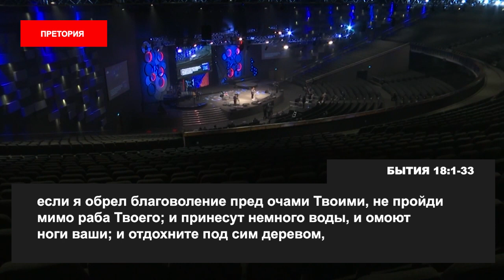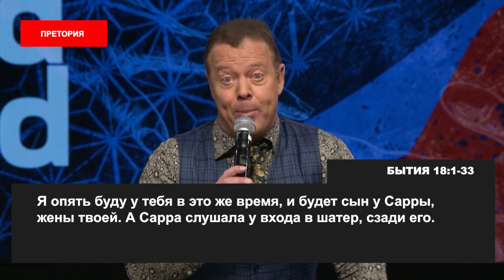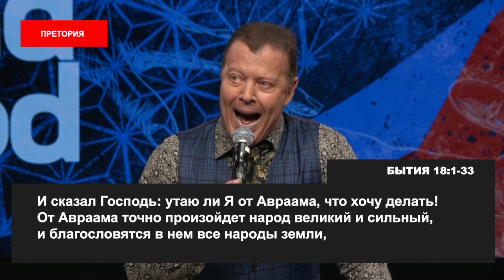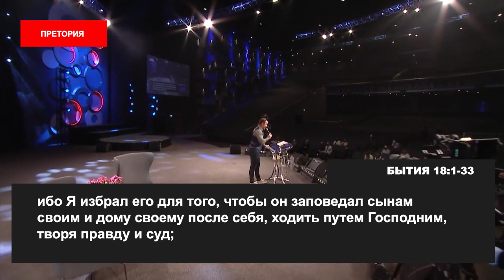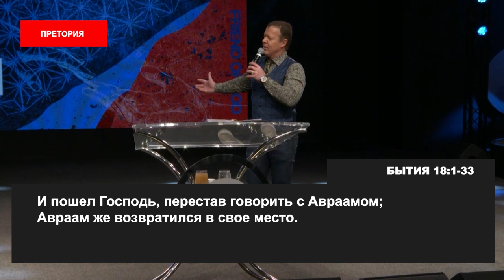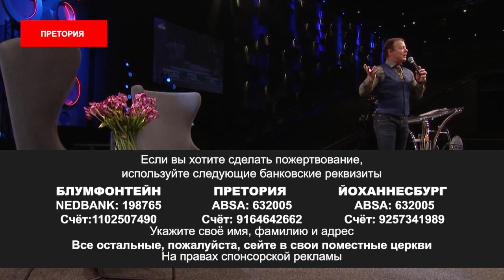ДРУГ БОГА. «Пробуждение в эпоху COVID-19» (17)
Приветствуем вас во имя Иисуса!

В этом выпуске Эт Бошофф говорит о том, что означает быть другом Богу. Только представьте, вы можете быть другом Самого Бога!
Пастор расскажет о том, как мы можем приближаться к Богу, и о том, как мы можем развивать наши отношения с Иисусом. Служитель покажет вам глубину отношений Бога и Авраама, и почему он назван другом Бога. А также, почему вы можете быть другом Бога.